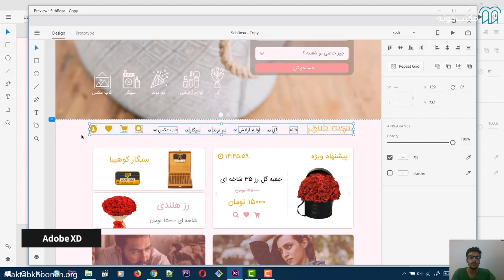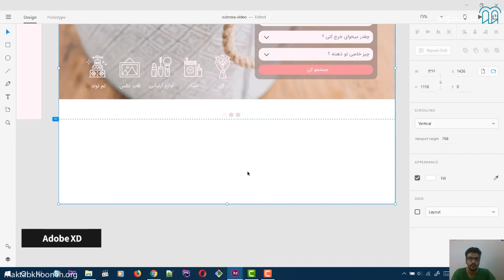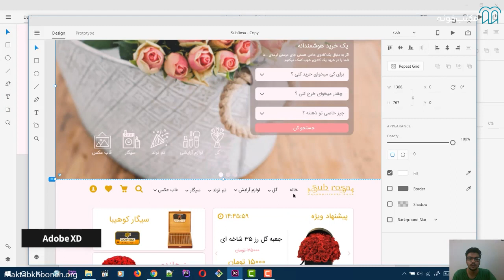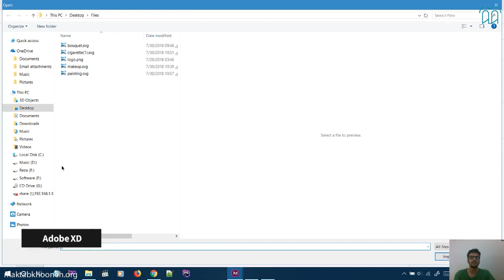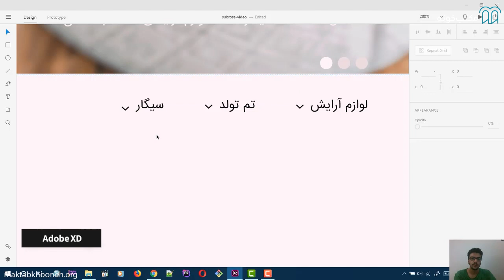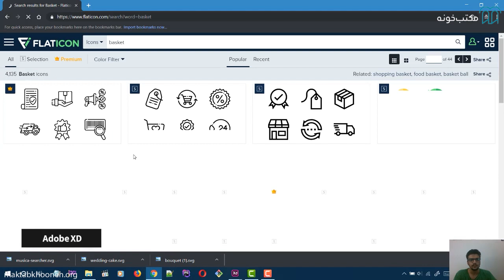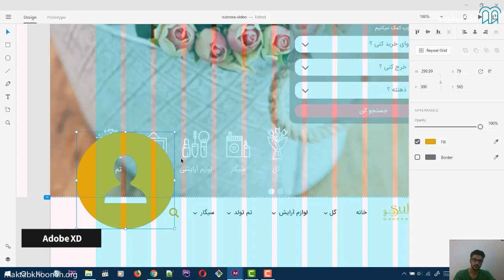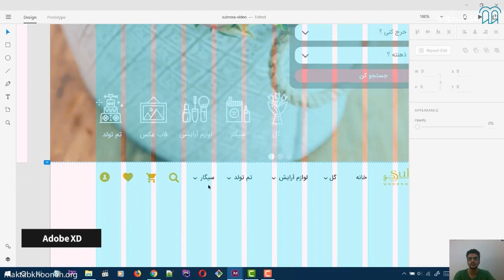آموزش Adobe Xd قسمت6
ابزار Adobe XD بخشی از مجموعه بزرگ طراحی است که برای طراحی رابط کاربری (UI) و تجربه کاربری (UX) مورد استفاده قرار می‌گیرد. می‌توان گفت که Adobe xd نرم‌افزاری نسبتاً جدیدی به‌حساب می‌آید که از سال 2015 وارد بازار شده است؛ بنابراین، اگر تاکنون در فکر یادگیری آن نبوده‌اید، وقت را تلف نکنید و دوره آموزش رایگان Adobe XD مکتب ‌خونه را از دست ندهید. در این دوره جامع و کاربردی آموزش Adobe xd قصد داریم با آموزش صفر تا صد طراحی یک فروشگاه، تمام نکاتی را که لازم است در این نرم افزار یاد بگیرید را آموزش دهیم.

استاد: رضا قاسم زاده
رضا قاسم زاده در حال حاضر مشغول گذراندن دوره کارشناسی مهندسی نرم افزار از دانشگاه شمال آمل هستند و از سال 89 در زمینه طراحی و برنامه نویسی وب فعالیت می کنند.

برای مشاهده آموزش Adobe Xd در مکتب‌خونه از طریق لینک‌ زیر وارد شوید